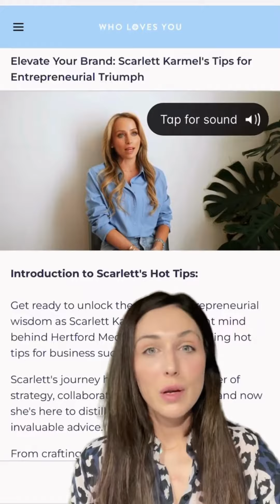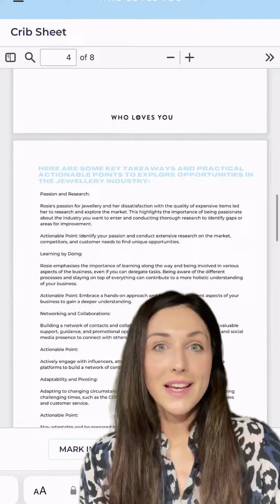Elevate Academy: Your Ultimate Resource Hub for Career & Life Mastery 🚀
🚀 Welcome to Elevate Academy by Who Loves You! 🚀

Explore 𝐄𝐥𝐞𝐯𝐚𝐭𝐞 𝐀𝐜𝐚𝐝𝐞𝐦𝐲 to access additional 𝒍𝒆𝒂𝒓𝒏𝒊𝒏𝒈 𝒓𝒆𝒔𝒐𝒖𝒓𝒄𝒆𝒔!

🌟 About Elevate Academy: 🌟

Discover a world of knowledge and inspiration at Elevate Academy, curated by Marina Pengilly, the founder of Who Loves You. Elevate Academy is your go-to resource hub, offering FREE masterclasses packed with real-life success stories from diverse industries like Beauty, PR, Fashion, Tech, ESG’s, Fitness, and more. It's more than just a career booster; it's a life enhancer!

Immerse yourself in transformative masterclasses, providing valuable insights and a fresh perspective on various career paths. Our experts share their journeys and guide you with practical resources like video interviews, crib sheets, and tutorials, empowering you in both your professional and daily life.

🎓 Level Up with Us: 🎓

Join a vibrant community of like-minded individuals at Elevate Academy. Together, let's unlock new opportunities and elevate our lives to new heights. Your journey to the top begins here!

🔗 Explore Elevate Academy: [Link to Elevate Academy]
👍 Connect on Social: Follow us on [Instagram/Facebook/Twitter] for exclusive content and community engagement

𝑺𝒕𝒂𝒓𝒕𝒊𝒏𝒈 𝑵𝒆𝒘 𝑻𝒓𝒂𝒏𝒔𝒇𝒐𝒓𝒎𝒂𝒕𝒊𝒐𝒏 𝑳𝒊𝒇𝒆𝒔𝒕𝒚𝒍𝒆 𝒘𝒊𝒕𝒉 𝑭𝒓𝒆𝒆 𝑴𝒂𝒔𝒕𝒆𝒓𝒄𝒍𝒂𝒔𝒔

Don't miss out on this incredible learning experience! Head to Elevate Academy and let's start this exciting journey of growth and empowerment.